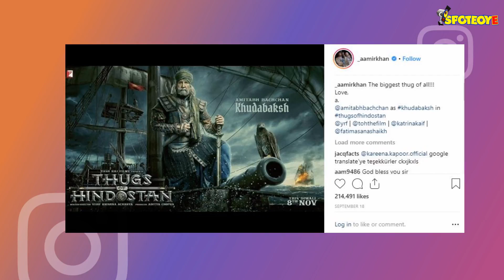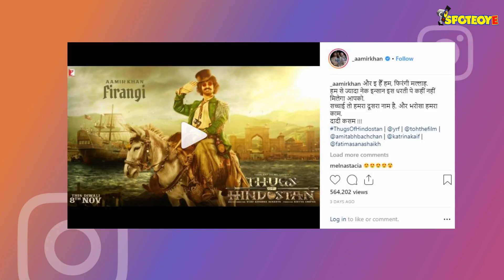Thugs Of Hindostan Trailer: Amitabh, Aamir, Katrina & Fatima’s Magnum Opus Is A Visual Treat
A few minutes back, stars arrived at the trailer launch of Thugs Of Hindostan at IMAX, Wadala. Here’s the trailer of the movie and it’s all you would want to witness this Diwali